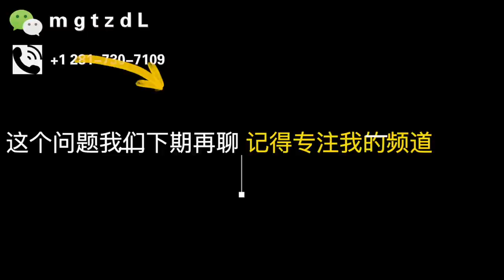买新房好？还是二手房好？美国投资房，美国买房，休斯顿房产，疫情下的房地产市场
美国移民要考虑的第一个问题，就是房产，置业，美国买房，美国房产，对于买房来讲，考虑最多的就是位置，价位，学区，适合华人居住。学区好，中国人生活方便，有医学中心，美国最大港口，物价低。房产税  地税

歡迎收看這期的Gigi休斯頓房評
今天我們就跟大家談壹下
我們經常在投資美國房產的時候遇到的幾個常見的問題
我們今天重點談的問題是
買什麽樣的投資房才是最好的選擇
到底是新房呢還是二手房
首先我們從幾個角度來考慮
妳買投資房所想獲得的這種投資回報率
在休斯頓的來講
如果妳買壹個二十幾萬的投資房
您的租金回報率在6%左右是沒有太大的問題的
有的比較好的二手的投資房的回報率
基本上都能在租金回報率8%左右
當然了越便宜的房子租金回報率是越高的
但是越貴的房子租金回報率是越低的
為什麽
因為越貴的房子它的地稅養房成本交得比較高
比如說物業費也變得高了
然後地稅也變高了
所以這就造成了
有可能妳買的這個房子不壹定說區域很好
但是租金回報率很高
也有可能妳買的房子租金回報率雖然不是很高
但是它的區域非常好
以後的上升空間會是相對不錯的
但是在美國買房子跟在國內買房子是完全不壹樣的
美國的房地產從來都沒有暴漲的階段
所以說如果妳想在美國投資房產
我的建議是您看妳的資金流是多少
這個是比較重要的
並不是把預期的增值回報率算成最重要的壹點
怎麽樣來看資金流是最好的

首先是比較好出售的房產
這個價位區間是中端或中端偏低價位的房產
其次壹點就是壹定要是租金是正向收益的
比如說如果您貸款買了壹套房子
妳壹個月要是還款1200美金的話
您的這個房子怎麽著也能租出去
基本上在1600美金左右
或者是1500美金左右
妳的租金收益是正向的
如果妳買了壹套房子租出去的價格
還沒有辦法抵償妳的貸款
那麽可能這種租金收益是不正向的
如果不正向的話
就會造成物業變成了妳的負債
而不是妳的資產
拿休斯頓市場為例
休斯頓的中間價位是31萬8千美金
在新房子來講的話
普遍的新房的居中間價位會比較高
因為新房現在拿地的成本
建築的成本
各種各樣的成本都都變高了
所以同樣妳要買壹個30萬美金的房子
如果妳買壹個新房子
可能他只有2500尺左右
2700尺左右
但是30萬美金可能妳買二手房可以買到
將近3000尺的這種房子
這是完全不壹樣的壹個概念
因為新房子的最好的增值的區間
是在整個section完善之後的3~5年左右
而壹個二手房就要看妳買的二手房的時間節點

休斯顿房地产近几年增长稳定，但是各个国家和城市迁移入得克萨斯州的不断增加，因此，有很大的住房需求，这也大大增加了好房子的价格。
休斯顿房地产调查中，2019年休斯顿房地产中位数房价为31.8万美金，比2018年休斯顿房地产房价中位数28.9万美金，增长了10%。

对于华人在美国的生活而言，休斯顿市一个很方便华人生活的城市，有三个华人聚集的广场，分别为中国城，katy亚洲城，糖城99大华广场。
休斯顿公立教育资源优质，10分学区众多，比如Katy这个区，2019年好学区的房价中位是33.42万美金。
有的人想在美国买房，是有一定的养老需求的，随着年纪的增大，想找一个

安逸的城市，舒适的生活。而休斯顿，是继纽约，洛杉矶，芝加哥后的，美国第四大城市，房价是美国四大城市中最低的一个，也是美国四大城市中消费水平最低的一个。对于65岁以上的老年人，有房产税大概40%的减免政策。同时，也有老年人福利医疗,白卡 Medicaid等福利。
安德森医学中心
中国驻休斯敦领馆，是美国南部唯一的领馆，这也侧面说明休斯顿华人比例日见增多，华人在美办理各种中国证件业务也十分方便。
美国买房，要考虑美国房产都是要缴纳房产税的，每个房产税不同，对于休斯顿而言，每套房子地税是不同的，一般2%-3%左右。房子越新，税率越高，一般休斯顿新房税率3.4%左右，不一定，以后随着房龄增加会降下来。比如1996年的房子，大概就是2%-2.2%税率
有的房子是庄园性质，所以有的税率1.8%
休斯顿房产  投资者看中的往往是低单价，高租金收益，从而得到高租金回报率。因此，在休斯顿，15—20万美金左右的投资房，是最受欢迎的，也是卖的最快的。往往加价，multiple offer 都会在这种房子上出现。
在美国，选择那里居住，还有一个很重要的考虑因素就是就业环境，创业环境。在美国，有的州有很高的税收政策，比如加州，华盛顿州，纽约州。但是得克萨斯州是一个没有州税，只有联邦税的州。休斯顿又是得克萨斯州最大的城市。港口贸易发达，产业类型丰富。近几年，由于低税收等政策吸引，很多企业纷纷迁入休斯顿，创造了大量就业机会，使休斯顿成为全美就业最好的城市之一。
休斯顿买房，住在休斯顿，也总是会有缺点的。比如休斯顿属于南部气候，夏天33摄氏度以上的气温每年大概会持续90天左右。春冬秋气候温和，最低温度很少低于8摄氏度。所以这里通常不会担心冻爆水管，但是夏天的日头是十分充足分的。
但其实是个人有十种理由，喜好，哪个城市适合你，只有你自己知道。
谢谢关注观看我的频道，跟过精彩内容，看这里
single family buy a housing